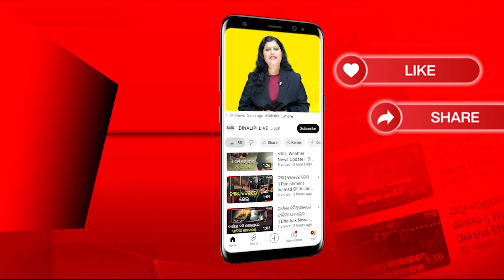ଷଷ୍ଠ ଥର ବିଶ୍ୱ ବିଜେତା ହେଲା ଅଷ୍ଟ୍ରେଲିଆ || Cricket World Cup Final || DinalipiLive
Being a fair & unbiased newspaper, Dinalipi's new digital wing DinalipiLive will provide much-needed fact-based information to news consumers of Odisha.